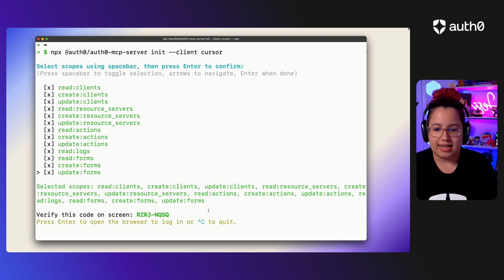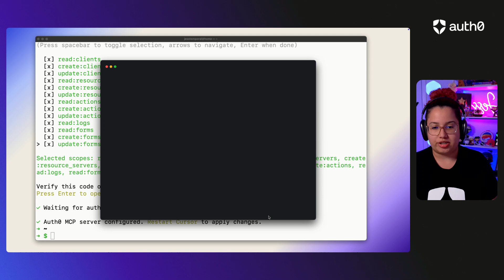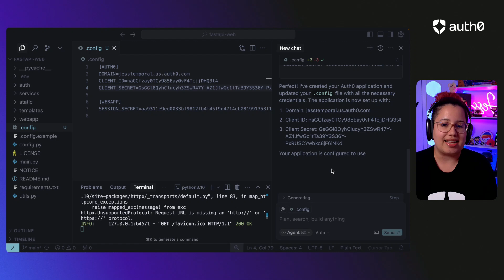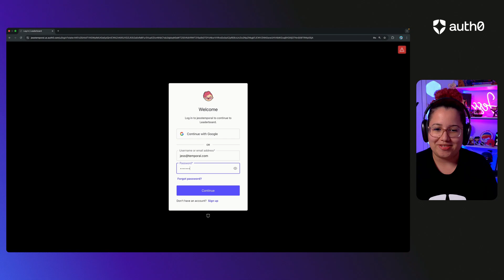Using the Auth0 MCP Server and Cursor to set up a FastAPI web app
Learn how to quickly get started with the *Auth0 Model Context Protocol (MCP) Server* and *Cursor* to set up authentication in your *FastAPI* web application

In this tutorial, @jesstemporal walks you through the initial steps of using the Auth0 MCP Server, specifically focusing on how you can leverage the MCP Server and Cursor to easily configure and manage authentication for their projects, and you get to see how to do it in a Python FastAPI web app.

*In this video, you'll see how to:*
🔵 Download and run the *Auth0 MCP Server*
🔵 Utilize *Cursor* , the interactive CLI tool, to configure your Auth0 tenant.
🔵 Set up a basic *FastAPI* web application.
🔵 Connect your *FastAPI app* to Auth0 for user authentication.
🔵 Understand the fundamental workflow of using the *Auth0 MCP Server* for streamlined authentication setup.

Whether you're a seasoned developer or just getting started with Auth0, this video provides a practical introduction to using the Auth0 MCP Server and Cursor to simplify the often complex process of implementing secure authentication in your web applications.

*Chapter Markers:*
00:00 Introduction
00:25 Brief overview of the Auth0 MCP Server
01:14 Using the Auth0 MCP Server and Cursor to set up a FastAPI web app
04:20 Conclusion

Have a topic you'd like to see covered? Let us know if the comments below 👀